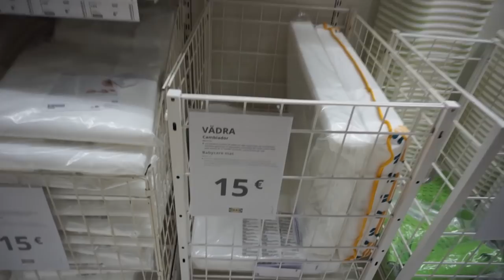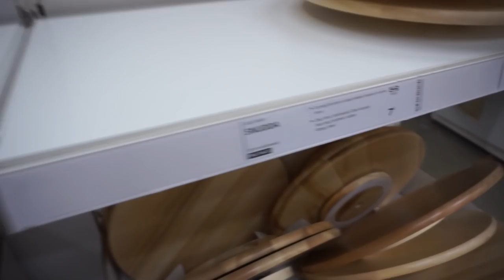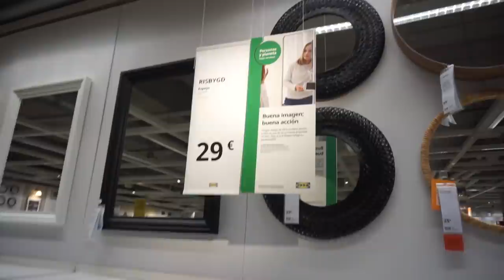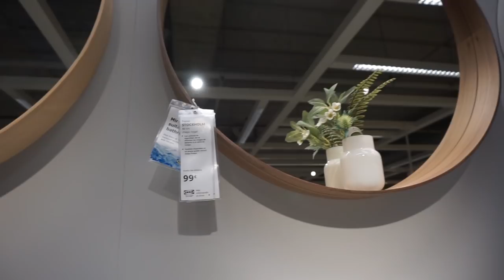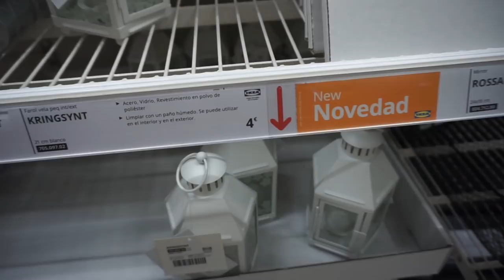NOVEDADES 🔴 IKEA - OCTUBRE 2021 + HAUL ( LO QUE COMPRÉ PARA MÍ CASA...)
NOVEDADES  IKEA - OCTUBRE 2021  + HAUL ( LO QUE ME TRAJE A CASA...)